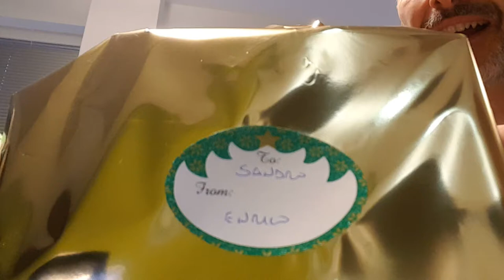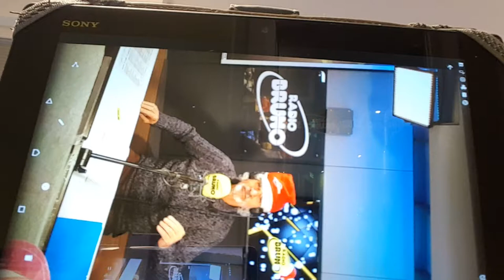Begolino TV - Natale con i tuoi con Mirko di Brescia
Questa mattina abbiamo come ospiti Mirko da Brescia per "Natale con i tuoi".